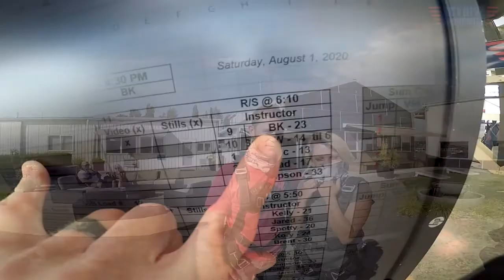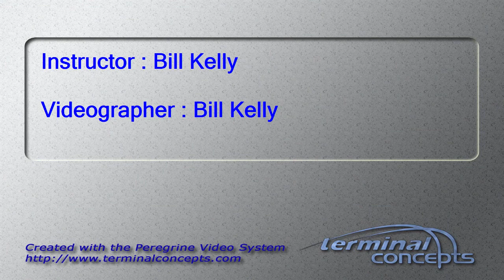Austin Swezey's Tandem skydive!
Austin Swezey's tandem skydive at Skydive Snohomish!